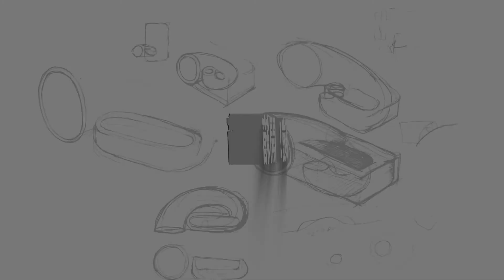蹦！開箱【AirTag 系列】自由變換、隨掛隨行，給你的AirTag一個安心的家｜Bone 蹦克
0:00 前言
0:43 逗扣鑰匙圈產品介紹
1:00 逗扣掛繩產品介紹
1:14 吊繩鑰匙環產品介紹
1:32 搭配頸掛識別證套
2:01 結尾